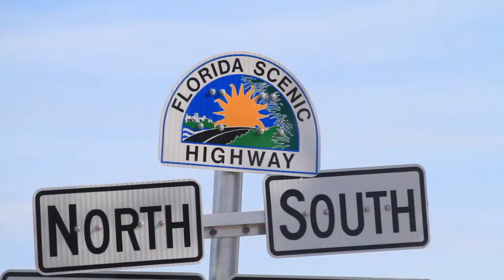DG MULA - LIFE'S A GAMBLE PROMO